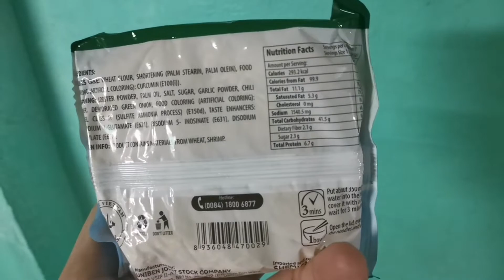Let's try this! Reeva Instant Noodles - Lobster Flavor *not sponsored